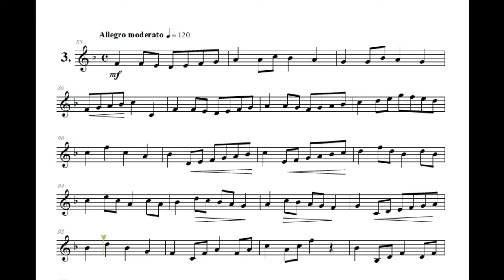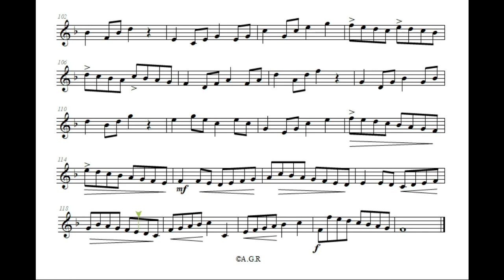ESTUDIO N°03 - SIGMUND HERING - PARTITURA TROMPETA